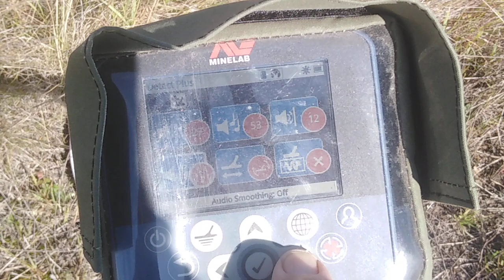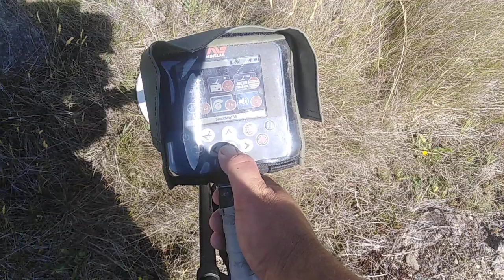15 inch GPZ Concentric X-coil general use in HY normal